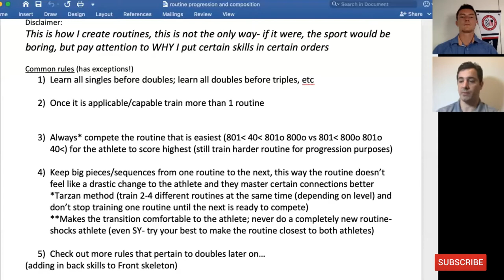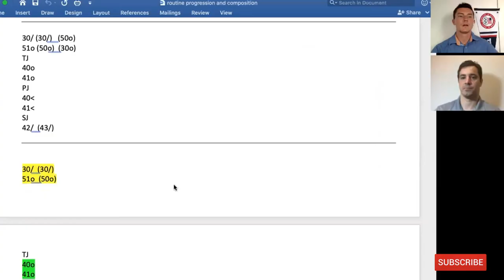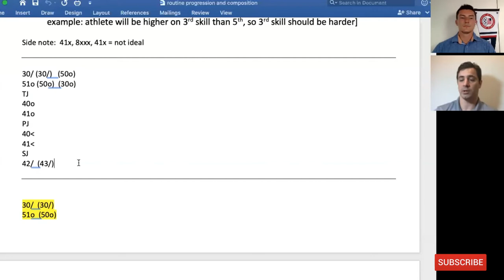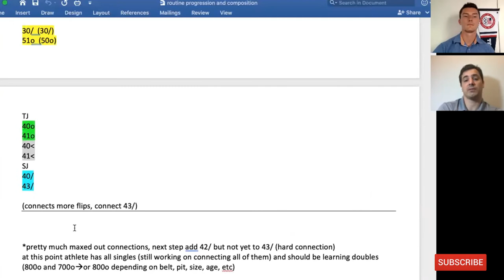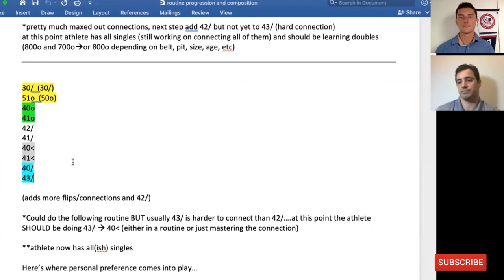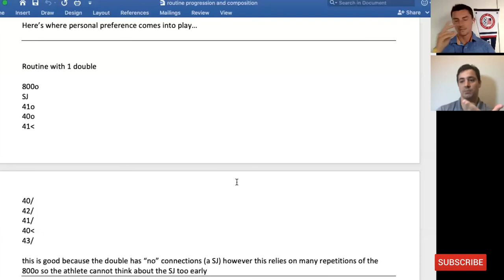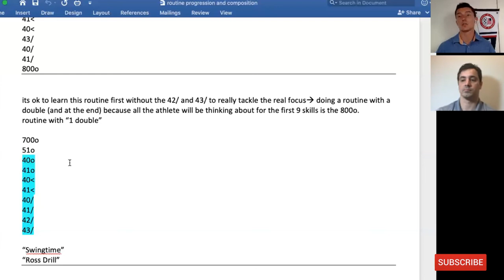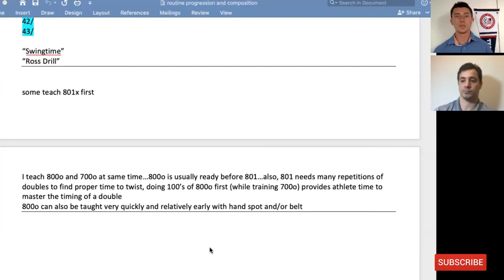Episode 20 - Trampoline Routine Composition - Part 1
Steven and Nuno discuss how they build routines for Trampoline. They dive into the “do’s” and “don’ts” of making a routine, along with some tips on helping find the best fit routine for each athlete.

Video Timeline

00:00:40 - Should your athletes always compete the hardest routine?
00:03:40 - If an athlete is falling a lot, is it usually the fault of the routine?
00:08:20 - Are your routines built strictly off difficulty?
00:14:00 - How long does an athlete do the same routine?
00:18:30 - General rules for routine construction
00:23:52 - USA Gymnastics L1-Elite Levels
00:25:47 - Routines for USA Gymnastics Junior Olympics Level 8 - Level 9